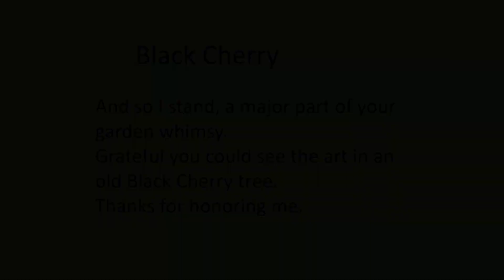Black Cherry Tree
Part of bard project to write a song for each tree/shrub in my yard.